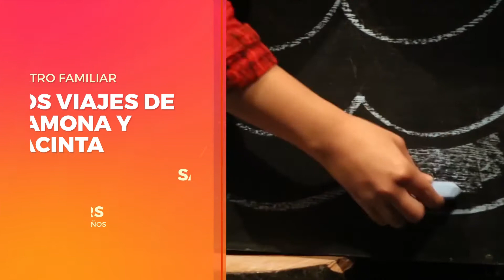Cartelera Litoral Teatral 2018 CCSA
Durante enero 2018 se desarrollará la tercera versión del Festival Litoral Teatral, organizada por el Centro Cultural de San Antonio.  En esta ocasión serán 14 las obras que componen el programa, las que recorrerán las temáticas de diversidad, patrimonio, identidad y género, además entre las actividades confirmadas destacan talleres de creatividad y de juegos acrobáticos más un conversatorio sobre nuestros pueblos originarios musicalizado por el grupo Kalfu.

Un punto importante en el contenido de esta versión que se desarrollará entre el 5 y el 28 de enero, es que las obras que se presenten los días jueves y viernes serán exclusivamente para el público adulto, reservándose los sábados y domingos para el teatro familiar o todo espectador.